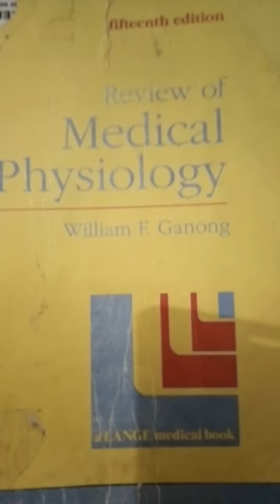Review of medical physiology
prof. William Ganong